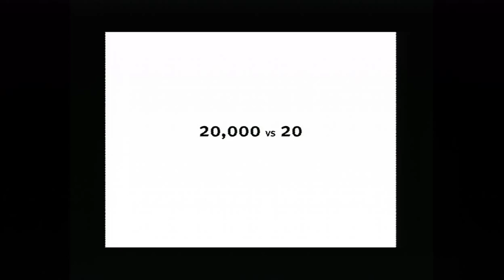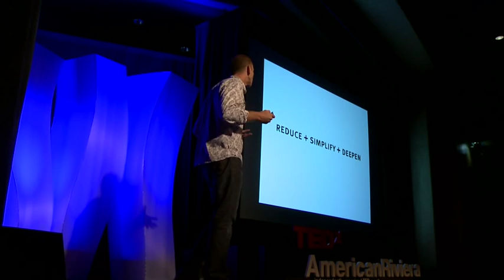TEDxAmericanRiviera - Chris Orwig - The poetics of pictures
About Chris Orwig
Chris Orwig is a celebrated photographer, author and teacher. He is on the photography faculty at the Brooks Institute in Santa Barbara, CA and he is the author of numerous best-selling books. More importantly, Chris brings unique perspective, creativity and passion to all that he does. As a photographer, he subscribes to Marc Riboud's observation that "Photography is about savoring life at 1/100th of a second."  For Chris the adventure is now, and the journey has already begun -- discover, look, listen, learn and live.